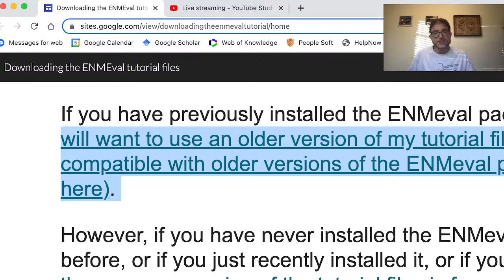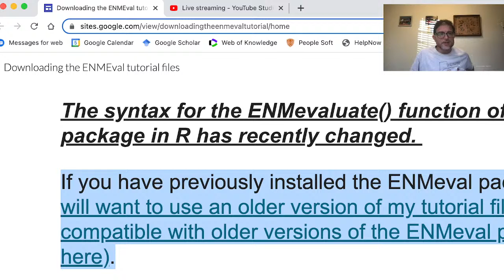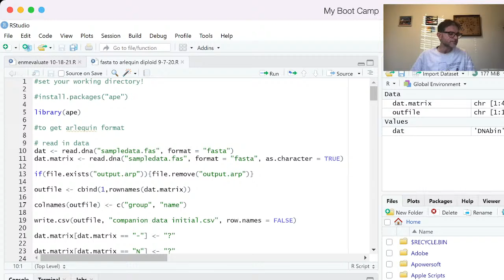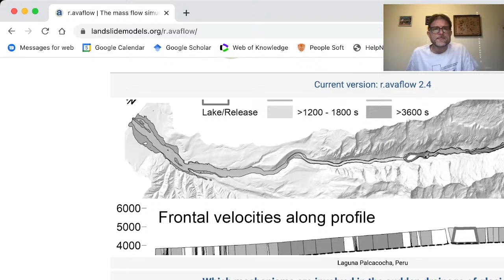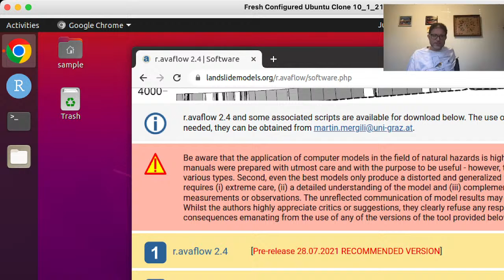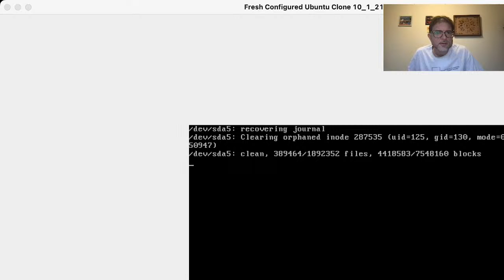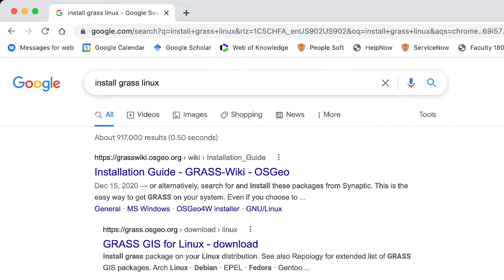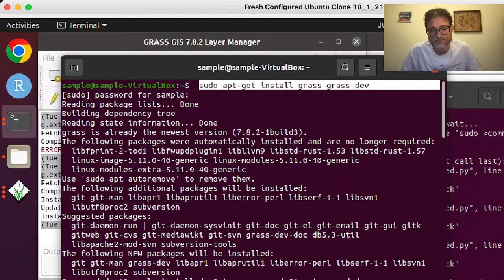Office hours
This is your chance to ask me questions about your analyses, and my chance to discuss items brought up by channel viewers.